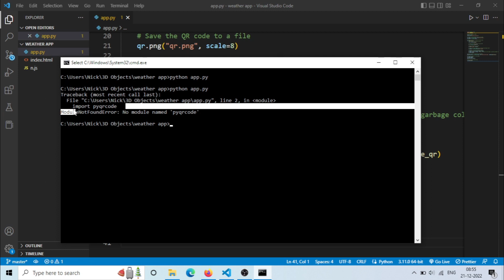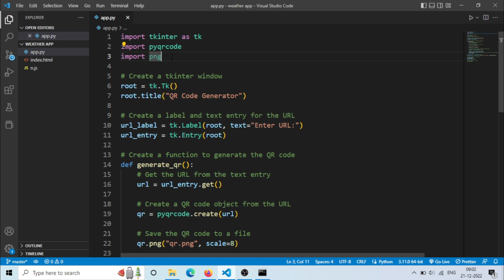I Build a QR Code Generator App with Python & TKinter using ChatGPT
In this video , we will build  a QR Code Generator App using ChatGPT.

This Channel makes tutorial on how to access and use OpenAI ChatGPT.
Imagine being able to have a language conversation about anything with a computer. This is now possible and available to many people for the first time with ChatGPT.